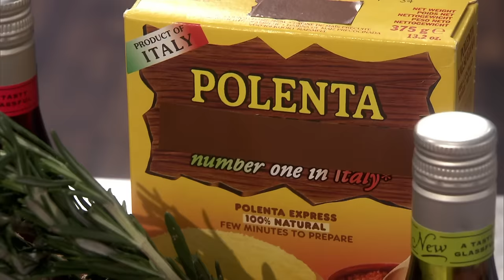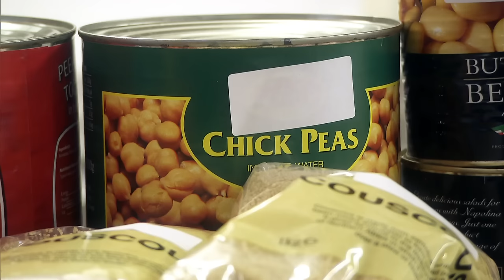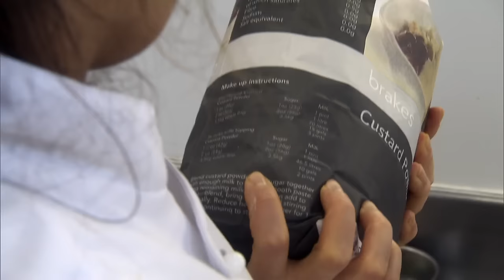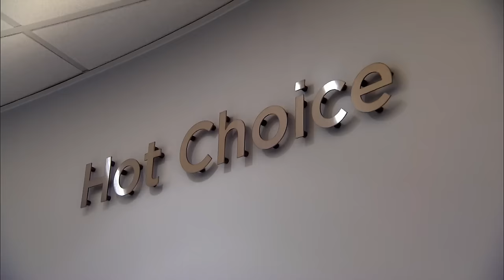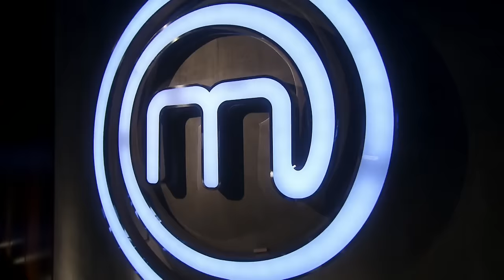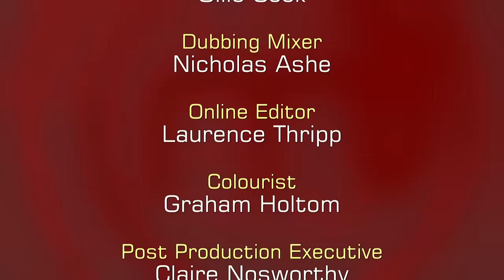Goat Cooking Showdown | MasterChef UK Celebrity | S08 EP07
Watch as four celebrities take on the intense challenges of Celebrity MasterChef! In this episode, they face the Mystery Box Challenge with a surprising main ingredient—goat. The contestants, including Brian, Shane, Miranda, and Shappi, must showcase their culinary skills using goat meat and various accompanying ingredients. From goat stroganoff to curry creations, each celeb aims to impress the judges with their unique dishes. Later, they face the ultimate Pallet Test, attempting to recreate a tomato tart with cumin chutney, black olive tapenade, and herb-infused oil. Discover who rises to the occasion and who faces unexpected obstacles in this thrilling Celebrity MasterChef episode!